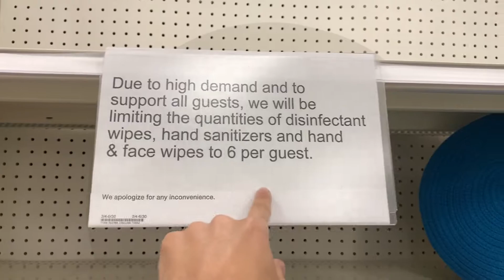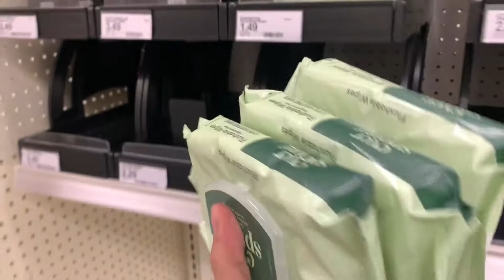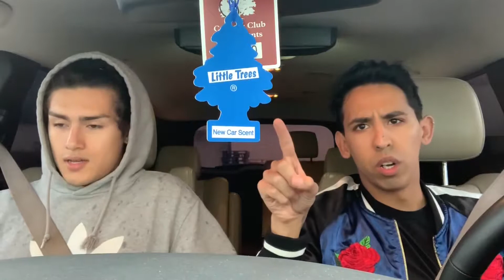COVID 19: March 12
Hello friends. We are at a very important moment in our lives and I have always had a fascination with history. Pair this with wanting to keep those close to me updated on everything that is my life currently, and you get this daily vlog documentation. The purpose of this is not to be comedic or to utilize a current event for attention. It is to spread knowledge and document a very important moment in history. I find it very interesting to be able to reflect on the past and see how everything changed and what it was like day-to-day. I started really early in the pandemic so we can have an authentic visual as to how it affects our lives here in Los Angeles. I mean no disrespect to anyone that has been affecting by this horrid virus. My heart goes out to those that are fighting.